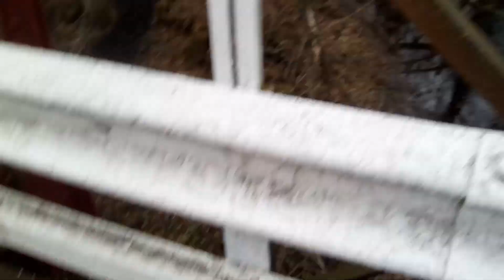6 XI 22 Сокур